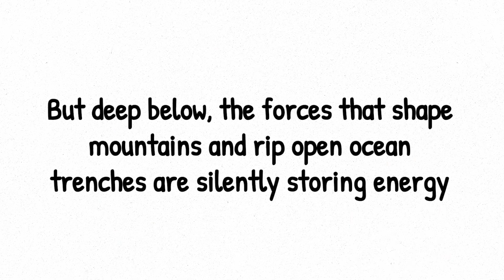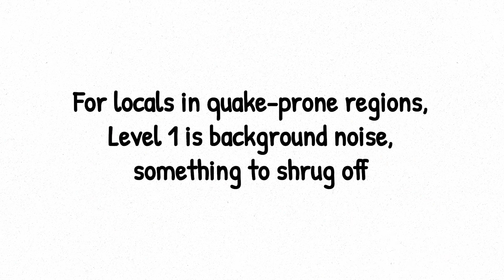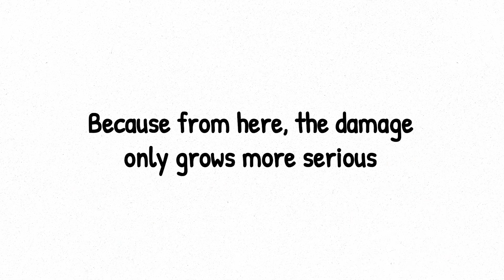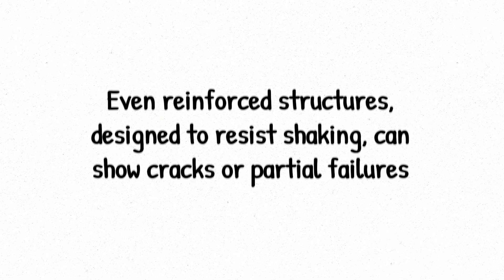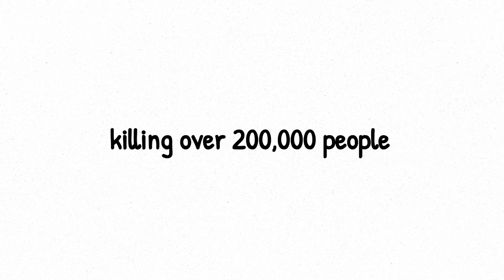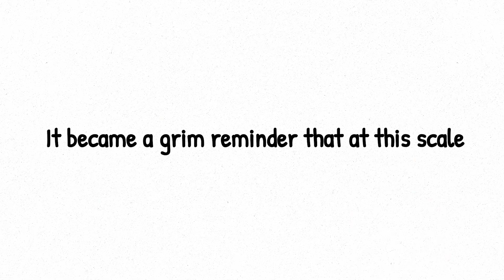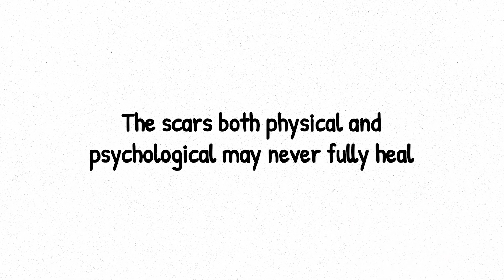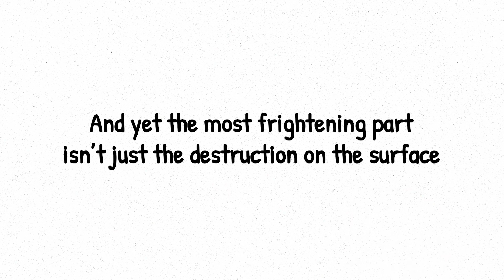Every VIOLENT Earthquake Level Explained In 17 Minutes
Learn how earthquakes are measured, from minor tremors to violent magnitude 9 megaquakes. Discover the science of seismic waves, tectonic plate movement, and real disasters like the 2011 Japan earthquake and the 1960 Chile earthquake.

00:00 Level 0 – No Quake, Just Stillness
01:23 Level 1 – Barely Felt Tremors
02:50 Level 2 – Noticeable Quakes
04:20 Level 3 – Light Damage Quakes
05:51 Level 4 – Moderate Destruction Quakes
07:33 Level 5 – Major Damage Quakes
09:14 Level 6 – Widespread Destruction Quakes
10:54 Level 7 – City-Level Collapse Quakes
12:40 Level 8 – Mega-Quakes
14:25 Level 9 – Planet-Scarring Quakes
16:04 Level 10 – Earth’s Ultimate Quake